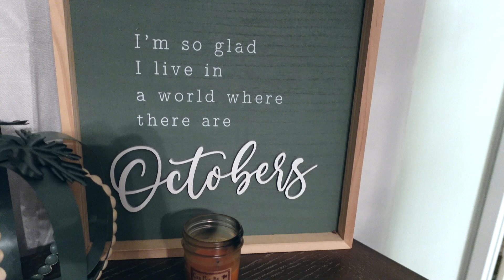*NEW* PRE HURRICANE BEDROOM CLEAN/CLEAN WITH ME/CLEANING MOTIVATION/SPEED CLEANING/HURRICANE IAN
In todays video we are going to be prepping and cleaning the bedroom before hurricane Ian makes its appearance in Florida!